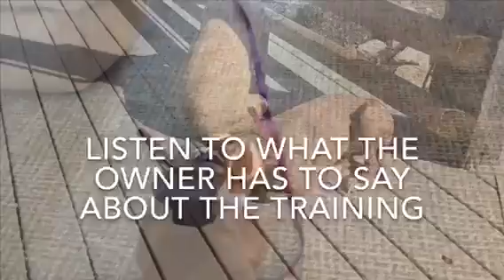Fear Aggressive Pit bull Transformed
Lewis was a super fearful and sometimes aggressive 2 1/2 year old pit bull who came in for rehabilitation board and train.  He used to constantly be on high alert inside and outside of the home.  He would growl and lunge at strangers, especially men, would not listen, could not be calm, unsettled the humans and other dogs in the home and he would attack moving objects like scooters, vacuums and brooms.

Our training begins by addressing the dog’s state of mind, and teaching him that these things are not his concern.  Once the dog has a foundation of impulse control on board, the dog begins to make better decisions, which over time create more appropriate patterns of behavior, like chilling out regardless of distractions, walking on leash even if he is uncomfortable, and listening/following through when told to do something.

Lewis and his owners are now well equipped to handle the challenges that come their way.  Just because a dog is insecure and fearful doesn’t mean he can’t learn better coping skills.  His owners are there to help hold him accountable, provide structure and give direction, which will set him up for success at every turn.